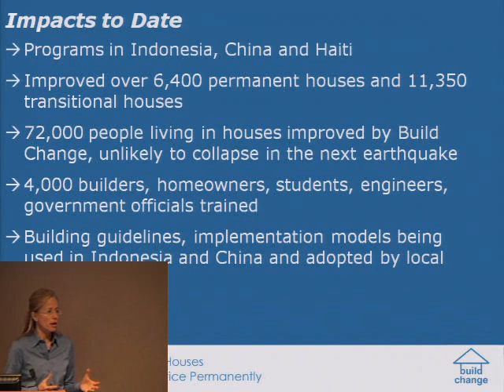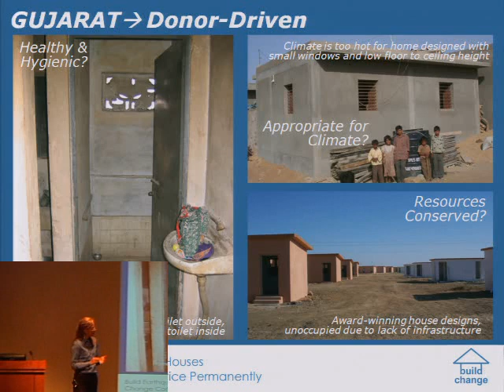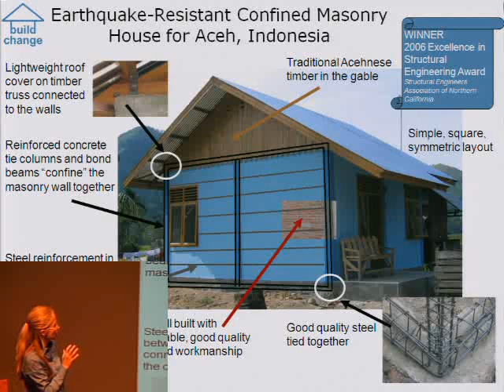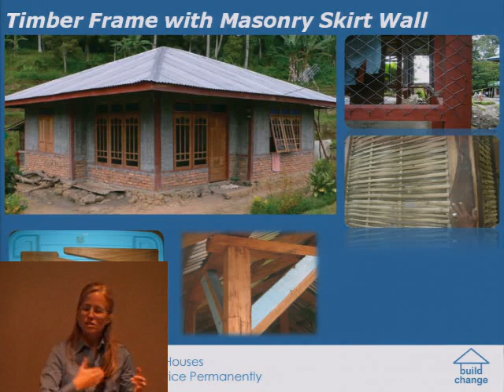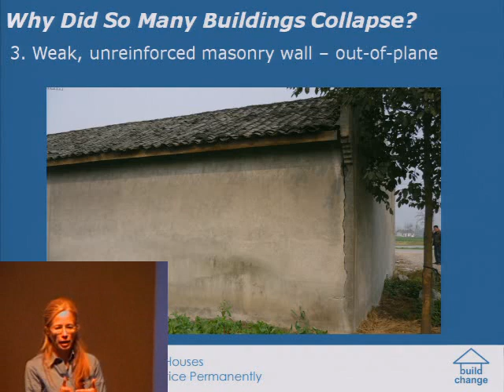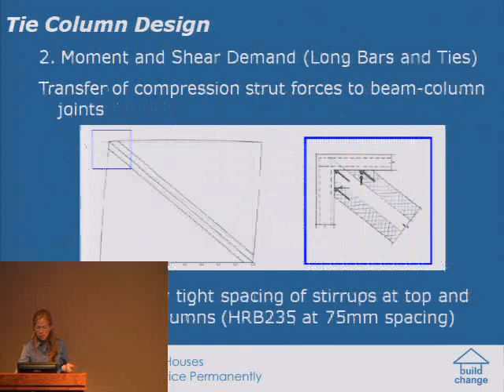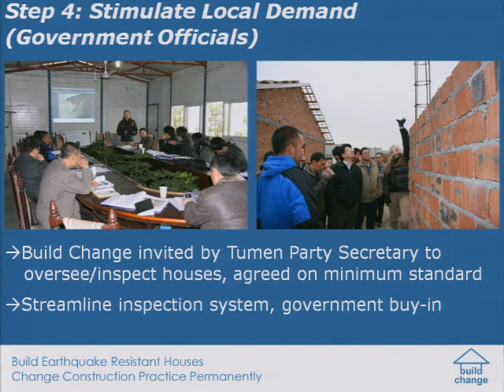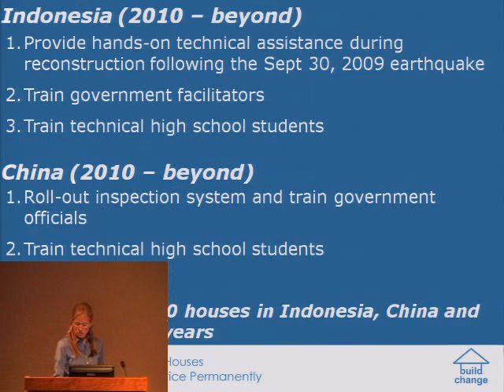Rebuilding Safe, Satisfactory, and Sustainable Houses After Earthquakes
Lecture by Elizabeth Hausler, Build Change

Build Change is a non-profit social enterprise that designs earthquake-resistant houses in developing countries and trains builders, homeowners, engineers, and government officials to build them. With programs in Indonesia, China, and Haiti, Build Change's work has improved over 18,000 homes and permanently upgraded the skills of 2,000 builders and construction professionals. Build Change starts by performing post-earthquake reconnaissance studies to understand why houses collapsed and why they didn't. Build Change then uses detailed housing subsector studies to identify low or no-cost improvements to existing, culturally appropriate building technologies, such as confined masonry and timber frame. Build Change also works in partnership with research and testing laboratories to validate and improve simple methods for assessing materials and construction quality in the field. and come to the CITRIS seminar!

BIO:
Elizabeth Hausler is the founder and CEO of Build Change. She is a 2004 Echoing Green Fellow, a 2006 Draper Richards Fellow, a 2009
Ashoka-Lemelson Fellow and was a Fulbright Scholar to India in 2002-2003. She is a skilled brick, block and stone mason and has lectured on sustainable, disaster-resistant construction in ten countries. She served on the 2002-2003 National Research Council committee to develop a long-term research agenda for the Network for Earthquake Engineering Simulation (NEES). Before graduate school, she spent five years in the engineering consulting industry, working for Peterson Consulting LP in Chicago, IL and Dames & Moore in Denver, CO.